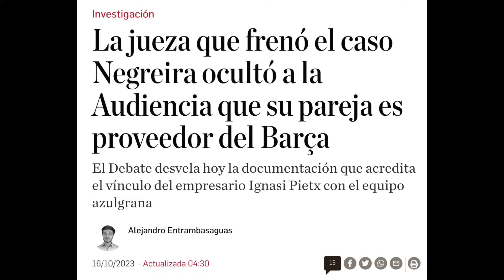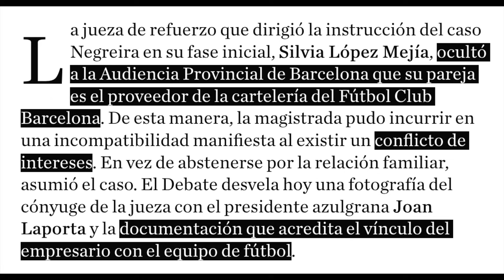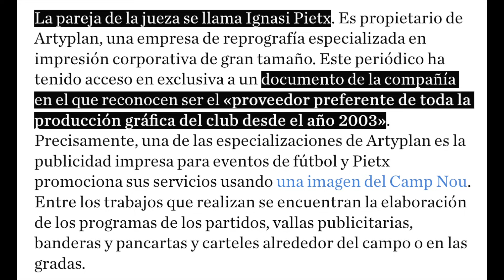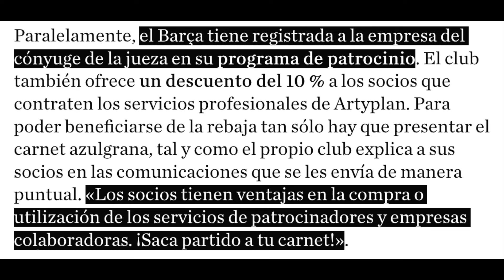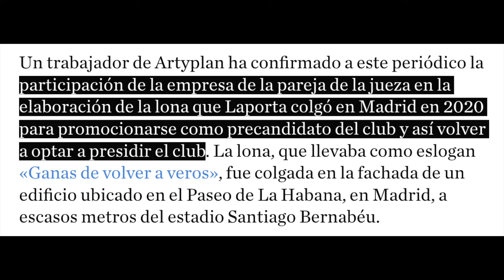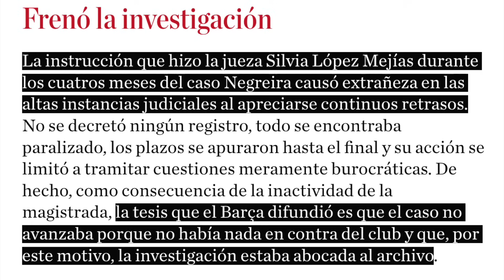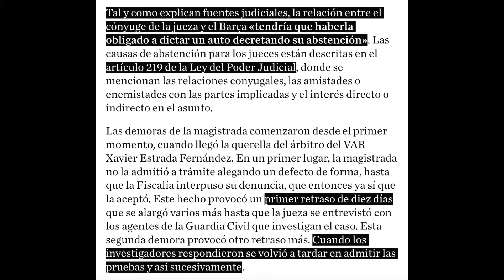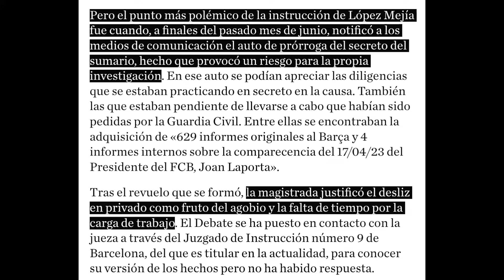ESCÁNDALO MAYÚSCULO EN EL BARÇAGATE: APARECE EL CONFLICTO DE INTERESES Y SEÑALAN A LA ANTERIOR JUEZA